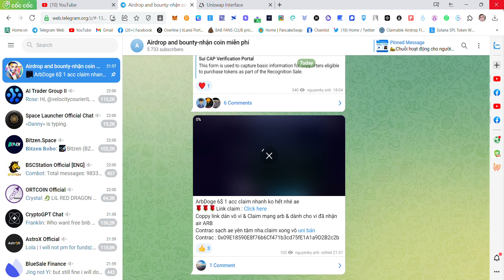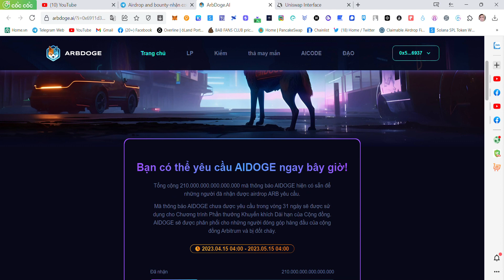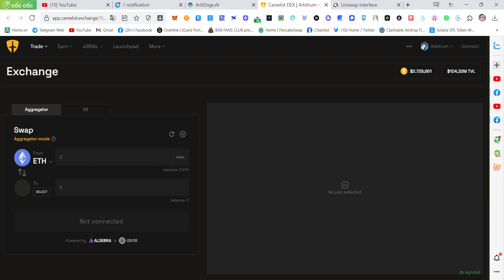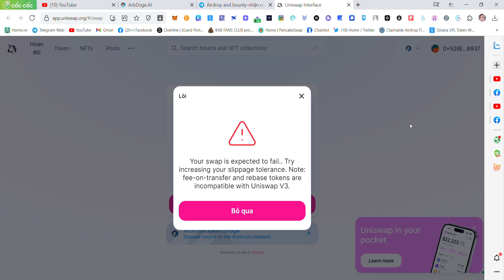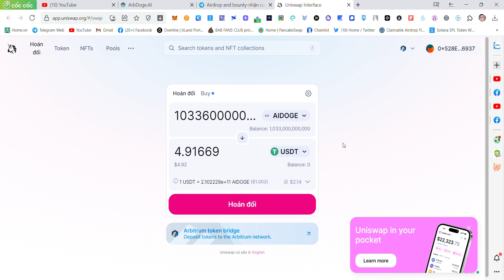Làm Gấp 5$ Tiền Tươi Từ Những Ví Đã Ăn Airdrop Dự Án Arbitrum One(ARB)- Dự án ARBDoge IA